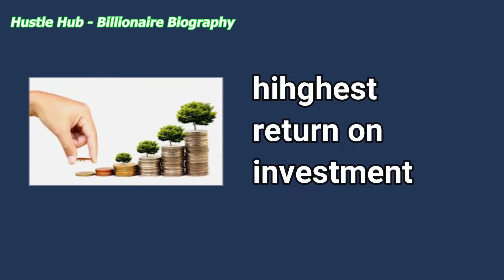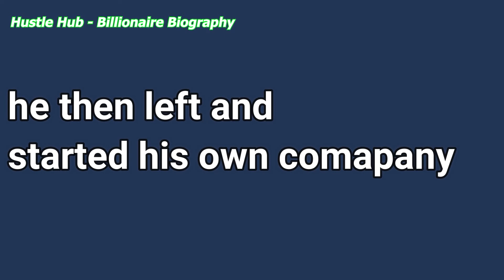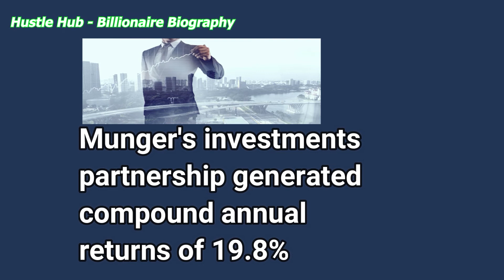Charlie Munger's Life pt1 - Hustle Hub Billionaire Biography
Charlie Munger is one of the greatest investors of all time. Along with Warren Buffett, he built Berkshire Hathaway, a $500 Billion company in what it is today thanks to his investment philosophy based on value investing.

Hello guys, welcome to Hustle Hub.
We give you valuable content regarding business, investing, personal finance and more. We have created a new series called "Billionaire Biography", where we show you the life of succesful entrepreneurs.
Make sure to partecipate and let us know what you want to know more about.
Make sure to comment any doubts you may have, and we are going to be happy to answer each and everyone of you.